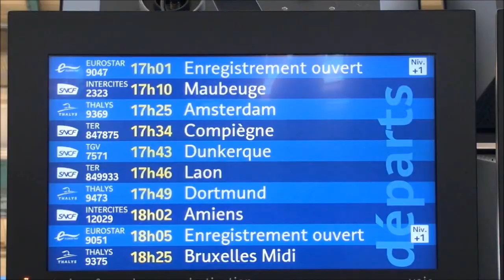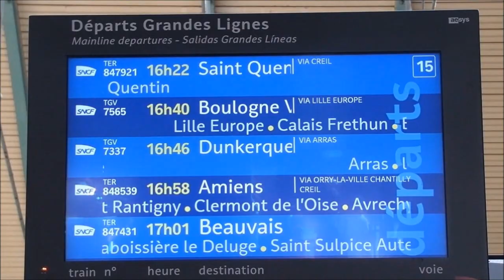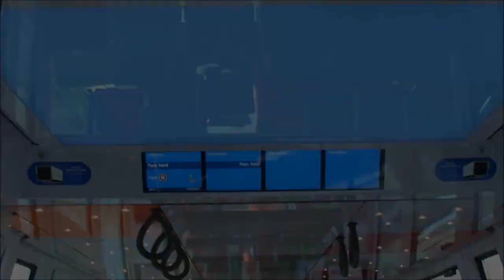Paris Gare du Nord - The Busiest Station in Europe !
Paris gare du Nord (North Station) is the Europe's busiest station !